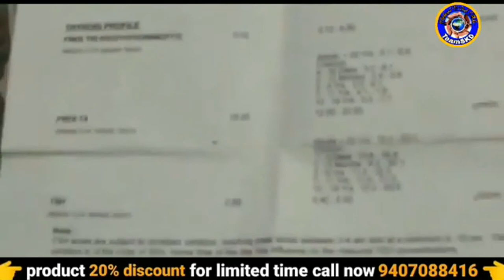THYROID RESULT |AWPL PRODUCT RESULT |9407088416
किसी भी समस्या को जड़ से खत्म करें हमार प्रोडक्ट के माध्यम से आपकी समस्या को जड़ से खत्म करने के लिए एकमात्र इलाज है ऑर्गेनिक आयुर्वेद उपचार
जैसे - इमोनो बूस्टर शुगर मधुमेह ब्लड प्रेशर बीपी ह्रदय रोग कोलेस्ट्रोल दमा अस्थमा लकवा पैरालाइसिस स्वाइन फ्लू_थायराइड माइग्रेन थकान अर्थराइटिस गठिया जोड़ों का दर्द कमर में दर्द गर्दन में दर्द सेक्सुअल समस्या
 मोटापा त्वचा चर्म रोग सोरायसिस बवासीर एसिडिटी पाचन संबंधी संतान प्राप्ति लिवर से जुड़ी कोई भी परेशानी अनिद्रा अनीमियां खून की कमी मानसिक तनाव खांसी साइनस पेट में गैस बनना पैरोंहाथों में जलन आंखों से
 संबंधी स्वेद पदर सफेद पानी अनियमित मासिक धर्म बांझपन नपुंसकता पथरी एलर्जी किसी भी प्रकार का नशा बच्चेदानी में रसोली कैंसर भूख न लगना नसों की ब्लॉकेज टीवी दांतो की कोई भी समस्या वजन बढ़ाना वजन
घटाना हाइट बढ़ाना आदि किसी भी प्रकार की कोई भी समस्या हो उसका हमारे पास जड़ से इलाज है ऑर्गेनिक आयुर्वेद के माध्यम से लिक्विड दवाइयो के द्वारा
ऑर्गेनिक आयुर्वेदिक दवाइयों के माध्यम से अपनी समस्या को जड़ से खत्म करें
DENTODOC Dental Cream EXE HAIR CLEANSER HAIR DOC EXE HAIR SHINE OINT EXE ALOEVERA CUCUMBER CREAM EXE HERBAL FACE WASH EXE HERBAL FACE PACK CREAM EXE HERBAL FACE SCRUB CREAM EXE ALOEVERA SAFFRON OINT EXE HEAL DOC CREAM Free You ANION SANITARY PAD Genodoc Wash Veindoc Oil H Doc Hand Sanitizer Ayush Kwath Joint Curator Oil EXE PANCH TULSI OIL EXE JC OINT Herbal Green Tea
ADIDOC Drop Triphala Ras Coughdoc Ras EXE Herbal Mehandi Prodoc Exe Wheat Grass Powder EXE B-TON OINT VIRALDOC Kidgdoc Aloevera Juice Prassdoc Alrgydoc Ras Braindoc Ras GYNEDOC Daibodoc Ras Livodoc IMMUNODOC FEVODOC PRAVAHI KWATH ORTHODOC PRAVAHI KWATH Cardiodoc Thunder Blast Stondoc Pilodoc Ras THYDOC PRAVAHI KWATH Chlorodoc Ras Obeodoc FENNELDOC Drop Immunity Drop DIGIDOC Powder Giloy Capsule STEVIADOC Drop Giloy Juice FITDOC Powder CURCIDOC Drop G-COFFEEDOC BERRYDOC Capsule CURCIDOC Capsule MORIDOC Capsule OMEGADOC Capsule COW-C-DOC Capsule SPIRADOC Capsule Noni Juice SEABUCKDOC Juice VITADOC Capsule SLIMDOC Powder BERRYDOC Juice HEIGHTDOC Powder MASSDOC Powder MUSCLEDOC ayurved samadhan patanjali ayurved ayurved tips in hindi ayurved ka gharulu nuskhe hindi gharelu ayurved mhaaushadhi ayurved aur gharelu nuskhe oj ayurveda only ayurved yog ayurved mantra
Awpl Products details in hindi Awpl की products की जानकरी हिंदी मे विस्तार से   result list price Asclepiuse Wellnes Product Based Company in india in hindi AWPL Products Training with Full Details Use and Doses Thunderblast​ Use and benifit best ayurved for energy and stemina awpl product AWPL Product Details In Hindi Asclepius Wellness Company Product List Price and Full Information Ayurvedic Ras for joint Pain Orthodoc Awpl product Dose and Benifits Awpl product result OBEODOC ने किया 2 महीने में 7 KG Weight loss Asclepius wellness Awpl kidgdoc result Awpl product results जन्म से गुगी बहरी थी गूंगी और बहरी रिजल्ट Asclepius wellness result Awpl result awpl product result awpl Stonodoc Ras AWPL Immunodoc Panch Tulsi Asclepius Wellness Product Results Stonodoc Results AWPL सफेद दाग। white spot स्किन पर सफेद दाग का awpl product result power of awpl product चमत्कारी रिजल्ट ! 26 साल से बच्चा नहीं हो रहा था  AWPL Result Thunderblast Gynedoc Immunodoc Ayurvedic Ras for joint Pain Orthodoc Awpl product Dose and Benifits गूंगी लड़की बोलने लगी | AWPL KIDGDOC Product Result 7 साल से बच्चा नहीं हो रहा था (Unbeatable) AWPL Result Product available on 20% off 10 years old sugar problem ka jabardast result Awpl Ayurveda products se सफेद दाग कैसे करें ठीक ? Result awpl asclepius wellness pvt ltd Awpl products result  in spondolysis बचपन से था गूंगा और बहरा यह बच्चा 1 महीने में आया रिजल्ट! All India 14 साल बाद हुई सन्तान की प्राप्ति || हरिद्वार के एक परिवार मे awpl के Product  ​से मिली ये खुशीया awpl result of thunder blast and orthodoc Awpl product result in pregnancy सफेद दाग / और रशोली गाठ बिल्कुल ठीक होगी  awpl health care Sugar ka jabardhsat result awpl me diabodoc products ka Best ayurvedic pest !asclepius wellness pvt Ltd बार बार पेशाब आने का कारण एवं आयुर्वेदिक उपाय Ayurvedic treatment for frequent urination Benefits of Trifala by Rajiv Dixit Speech Ayurvedic treatment Ayurvedic healing Ayurvedic Treatment for Allergy Swami Ramdev Ayurvedic Treatment  for CancerSanjeevani: Ayurveda Cure of Slip Disc Back Pain Reduce Belly Fat - Ayurvedic Remedies पेट का मोटापा और बढ़ी हुई चर्बी काम करे - आयुर्वेदिक इलाज से Get Rid of Itching and Eczema Problem Without any Medicine : Sanyasi Ayurveda No liver transplant ..patient recovered completely by life saving ayurvedic treatment Permanent Solution of Skin Problems Ayurvedic Treatment o